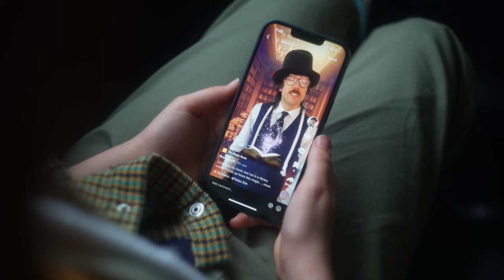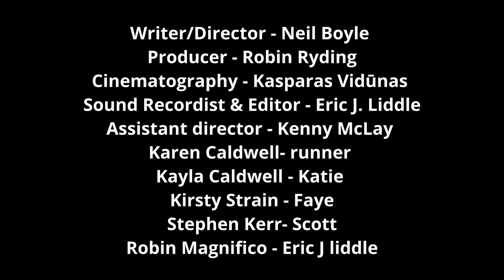Learning Magic - Short Film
Katie a young girl fascinated about learning magic wants to learn from an tiktok influencer/magician's book named Robin Magnifico. However her family can't afford the book and Katies family then need to find themselves by the power of magic and put on their own show full of tricks.

Directed by Neil Boyle
Staring:
Kayla Caldwell as Katie
Kirsty Strain as Faye
Stephen Kerr as Scott
Eric James Liddle as Robin Magnifico

A Fulfilment Pictures Production for the 48 Hour Film Project in Edinburgh produced by Robin De Vernon Ryding